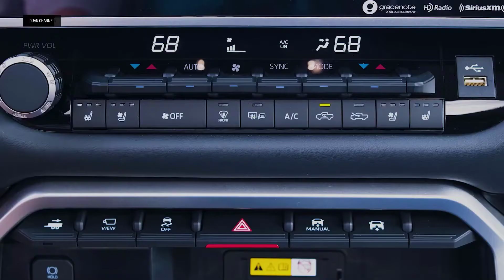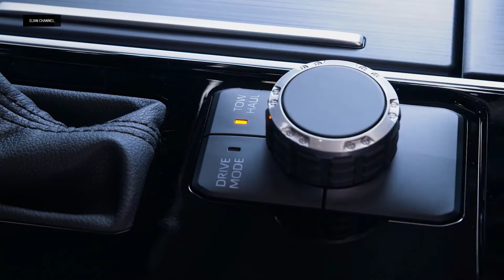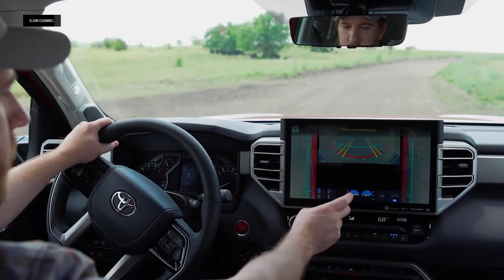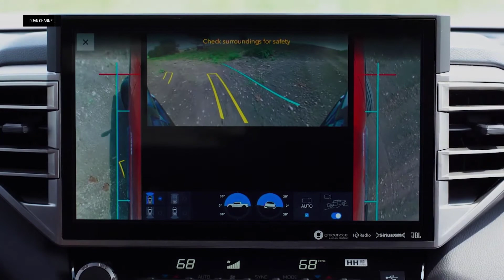2022 Toyota Tundra интерьер, экстерьер, драйв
Агрессивный дизайн с огромной решеткой радиатора впереди - описание, которое применимо для любого другого нового пикапа, представленного сегодня на рынке. Что ж, это касается и грядущей Toyota Tundra 2022 года, глобальный дебют которой официально объявлен 19 сентября 2021 года.
Тем не менее, японский автопроизводитель стремится предоставить нам окончательный предварительный просмотр полноразмерного грузовика до того, как он будет представлен на веб-сайте, ориентированном на клиентов. В отличие от версии белого цвета, которая изначально (официально) просочилась в Сеть, Tundra TRD Pro, который мы видим теперь, имеет новый захватывающий цвет.

2022 tundra,
2022 toyota tundra,
2022 toyota tundra trd,
new toyota tundra 2022,
new tundra 2022,
toyota tundra 2022,
tundra 2022,
toyota pickup,
toyota,
TUNDRA,
новая тойота тундра,
новая тундра,
тундра 2022,
тундра 2021,
тойота тундра,
тундра,
toyota tundra TRD Pro,
tundra TRD,
toyota tundra,
تويوتا تندرا 2022,
2022 toyota tundra trd pro,
2022 tundra,
2022 toyota tundra,
toyota truck,
2022 toyota tundra trd,
new tundra 2022,
toyota tundra 2022,
tundra 2022,
full size truck,
toyota pickup,
toyota
2022 toyota tundra,
toyota tundra,
toyota tundra 2022,
2022 tundra,
2022 toyota tacoma,
2022 toyota tundra interior,
2022 toyota tundra hybrid,
2022 toyota tundra redesign,
2022 toyota tundra news,
2022 toyota tundra trd pro,
2022 toyota 4runner,
2022 toyota tundra diesel,
2022 toyota tundra update,
new tundra,
2022 toyota tundra tfl,
2022 toyota tundra engine,
tundra 2022,
2022 toyota,
tundra trd pro,
debut
toyota tundra,
Redesigned 2022 Toyota Tundra,
2022 Toyota Tundra facelift,
2022 Toyota Tundra interior,
2022 Toyota Tundra exterior,
2022 Toyota Tundra price,
2022 Toyota Tundra towing capacity,
2022 Toyota Tundra payload capacity,
2022 Toyota Tundra firstlook,
2022 Toyota Tundra release date,
2022 Toyota Tundra variant,
2022 Toyota Tundra hybrid,
2022 Toyota Tundra hybrid engine,
2022 Toyota Tundra review,
2022 Toyota Tundra off road performance,
Toyota Tundra exterior colour